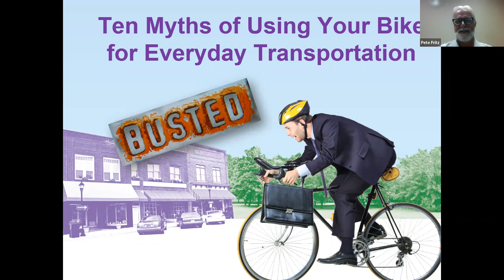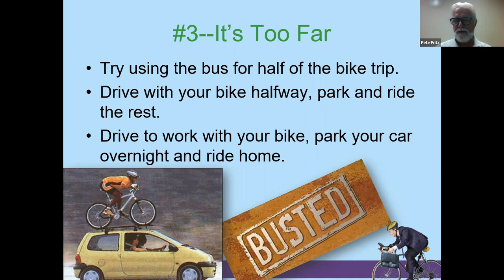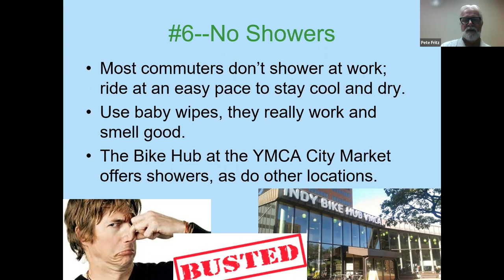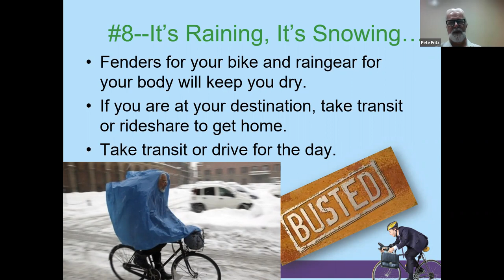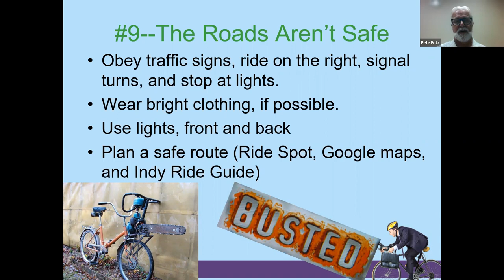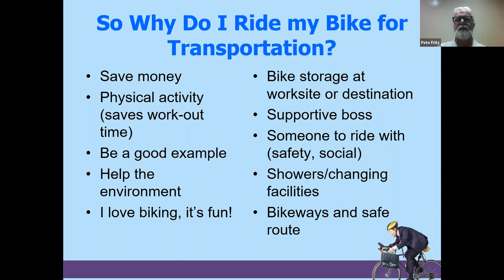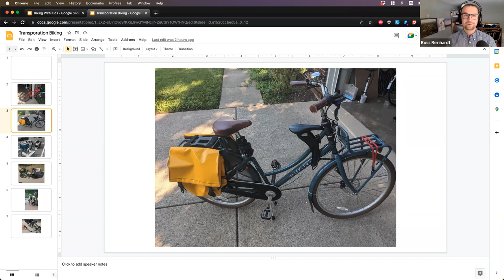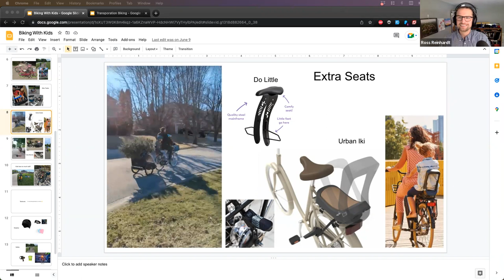Lunch and Learn: Go By Bike (September 2022)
September 2022 Lunch & Learn topic is Go By Bike - Bicycling for Transportation. Pete Fritz shares his Top Ten Myths about bicycle commuting and his tips and experiences of bicycling to work and for errands. Ross Reinhardt shares his experiences of bicycling to everyday destinations.

- has links to previous Lunch & Learns, Bike Trains, Bike commuting routes and resources

Spotlight on Bicycling - Sept. 19 - program on upcoming bicycle events

Bicycle-Friendly Driver program (online) & Smart Cycling 101 (online for classroom, in-person for on-the-bike portion)

Exercises for hunching forward so much? - Proper bicycle fit is recommended; Other stretches: IT Band Stretch, Figure 4 Stretch, Calf Stretches. really stretch AFTER...

Thanks to Bicycle Garage Indy, Bike Indianapolis, Commuter Connect, YMCA and CIBA for support of these community outreach events!